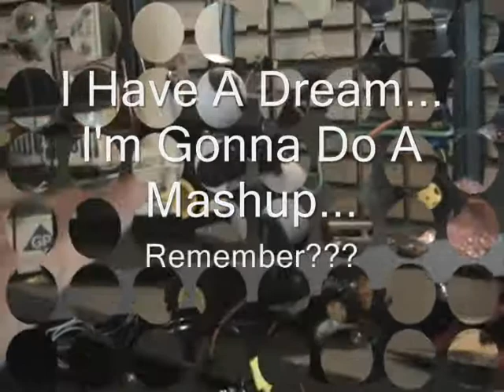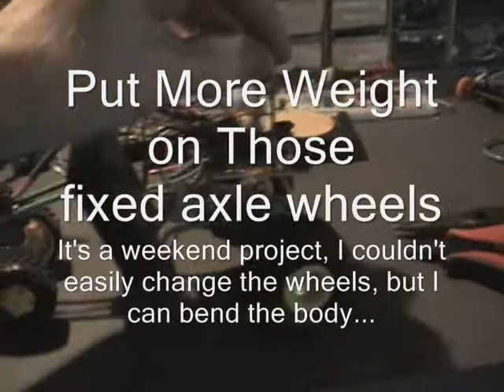Weekend Project - Wire Frame Buggy Bot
This is a project using wire frames for small bot bodies... I built a motor controller using a picAxe m14, a Toshiba 8080K motor driver with brake function, a 4-AA cell battery pack with built-in on/off switch, a speaker, some right angled red green LED assemblies and a bit of creativity.

Full details at MeAndMyRobots.blogspot.com give a visit, there's lot's of good robotic stuff there...